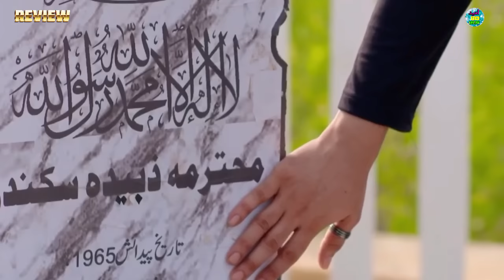Tum Per Se Yaha Per Agaye - Drama Pakistani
1) Non Commercial
2) Transformative In Nature
3) Does Not nagetively affected The Original Content